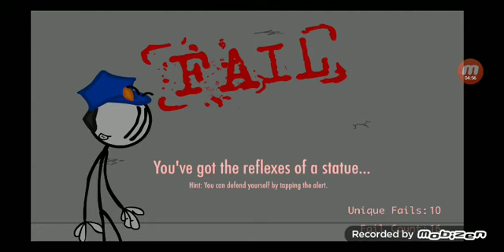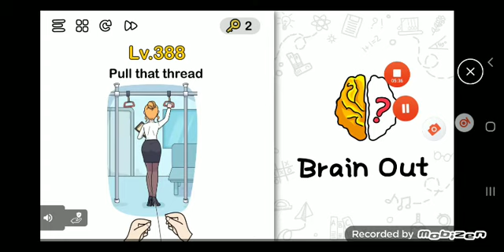henry stickman escape prison all fail